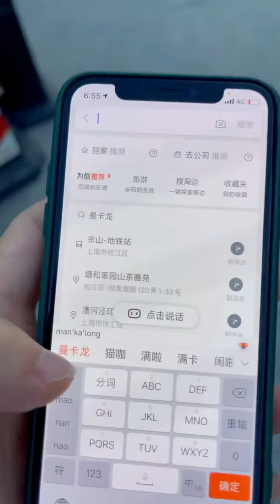抖音瑶瑶别追了：要学会对女朋友察言观色，男生嘛，就是要机智果断一些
请放心，本视频是一部原创拍摄的视频，没有任何不良行为。订阅点这里🤞🤞🤞：
❤：kaidie987